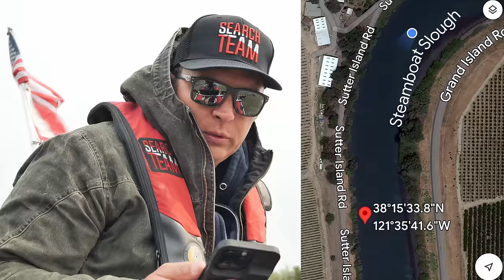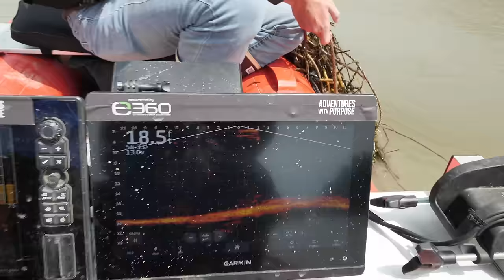DAY 2: Now We Found 18 Cars Underwater Searching for Duke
🔍 Day 2 intensifies in the search for Duke Heringer, a 63-year-old whose disappearance on October 21st, 2018, has left a void in the hearts of his family and community.

As we embark on the second day of our mission, our resolve to uncover the truth behind Duke's mysterious vanishing is stronger than ever. Today, we dive deeper, exploring new depths and unraveling more clues in this complex puzzle.

🎬.. The Search for Duke

🚗 The Quest for Duke's White Chevy Cruze

Duke's last known vehicle, a white Chevy Cruze with the license plate 7DQS961, remains the beacon of our search. The Steamboat Slough Bridge area, marked by Duke's last cell phone ping, has become our primary focus. This location, steeped in mystery and unanswered questions, is where our journey continues, with the hope of bringing solace to those who have been waiting for answers.

📍 Expanding the Search: New Discoveries and Challenges

The discovery of 18 vehicles over two days has added layers of complexity to our search. Among these, a car found upside down near the Steamboat Slough Bridge particularly piques our interest. The unique tidal nature of the Sacramento River presents us with challenges that require precise timing and strategic planning, especially when it comes to diving operations.

🌊 Tidal Intricacies: A Test of Strategy and Skill

The search in these tidal waters is not just a physical challenge but a strategic endeavor. Our team's expertise in navigating these conditions ensures the safety and effectiveness of the search. Utilizing SAR topo maps and cell phone pings, we meticulously narrow down our search radius, focusing on the most probable areas where Duke's vehicle might be submerged.

🛶 Sonar Insights: Peering into the Depths

Our sonar technology is our eyes beneath the surface, revealing potential targets and guiding our path. Each signal, each anomaly detected by our equipment, brings us a step closer to piecing together the narrative of Duke's fate. Today's search is a testament to our commitment to interpreting these underwater signs and bringing clarity to this enigmatic case.

🔄 Building on Day 1: A Foundation of Persistence and Hope

The findings from the first day have laid a solid foundation for our continued efforts. The discovery of a vehicle closely resembling Duke's Chevy Cruze provided valuable leads but also reminded us of the unpredictable nature of this search. Each day is a continuation of the previous, as we piece together clues, confront challenges, and remain steadfast in our commitment to this mission.

🙏 Your Role in This Journey

Your support and engagement are crucial to our mission. By following our journey, sharing our content, and contributing in any way you can, you become a part of this meaningful quest. Together, we strive to bring answers and closure to families, transcending the role of a search team to become a beacon of hope and determination.

Your engagement is not just support; it's a powerful force that propels us forward, enabling us to reach and assist more families in need.